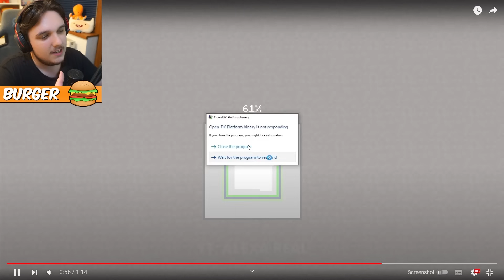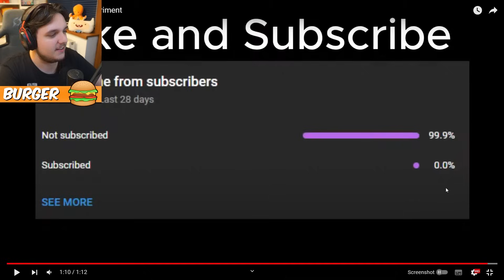Moduri SA-TI STRICI CALCULATORUL cu MINECRAFT-UL!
🍔VIZIONARE PLĂCUTĂ!🧡